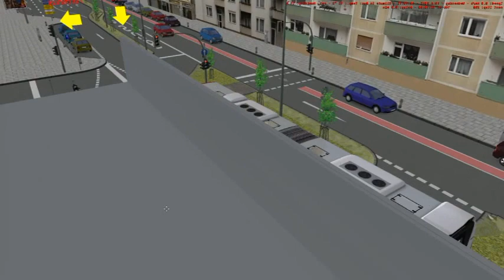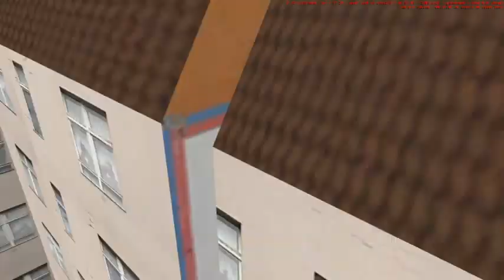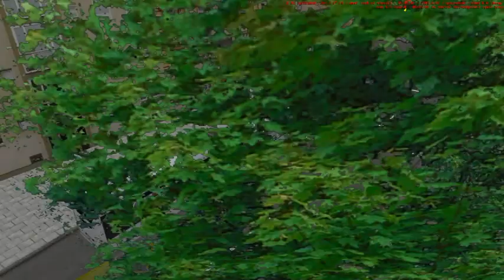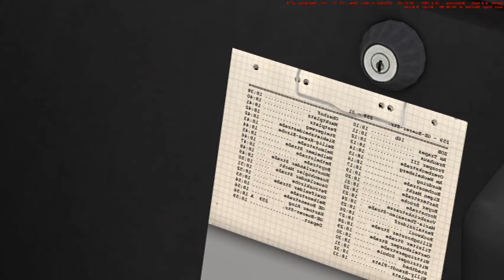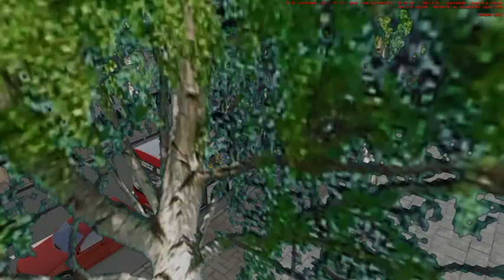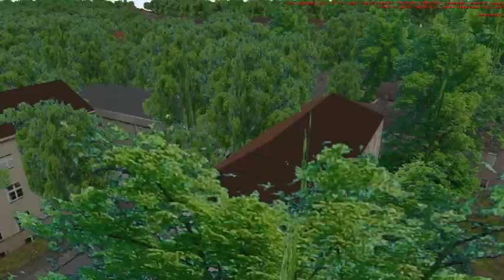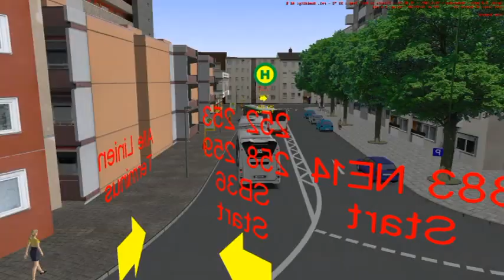Omsi 2 Gladbeck- Linie 259 mit Gn14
Ich entschuldige mich für die schlechte Videoqualität weil Videogröße   sehr groß ist.Ich versuche bessere qualität Videos zu erfassen aber İch habe kein genug Internetverbindung.